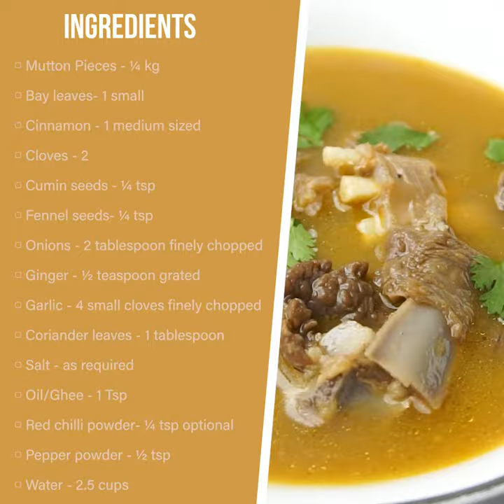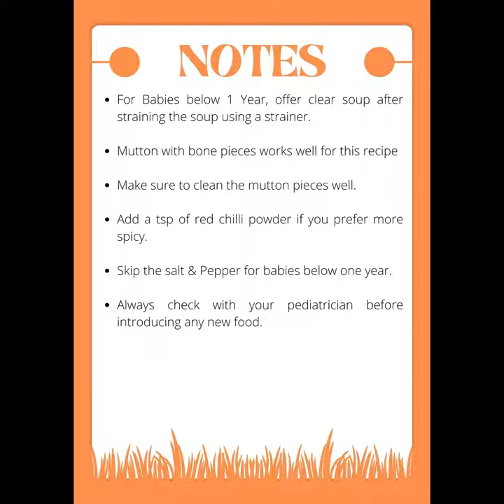Mutton Soup for Babies, Toddlers Kids | 8 Months Old | Baby Foods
Mutton soup - healthy soup for toddlers and kids made with mutton/lamb and spices. Mutton/lamb is rich in iron and easily absorbed by the body; hence it should be a part of kids' diets. Mutton soup is one of the easy and best ways to make kids eat mutton/lamb.

When to introduce mutton/lamb to babies?

It's recommended to introduce mutton/lamb to babies after 8 months. Have a word with your baby's doctor before you start mutton/lamb to your baby. When introducing, give this mutton soup a clear soup after straining. Then slowly introduce well-cooked mutton pieces. Always make sure to clean and well cook the mutton/lamb when you cook for your baby.

Ingredients
▢Mutton Pieces - ¼ kg
▢Bay leaves- 1 small
▢Cinnamon - 1 medium sized
▢Cloves - 2
▢Onions - 2 tablespoon finely chopped
▢Ginger - ½ teaspoon grated
▢Garlic - 4 small cloves finely chopped
▢Coriander leaves - 1 tablespoon chopped
▢Salt - as required
▢Oil/Ghee - 1 Tsp
▢Red chilli powder- ¼ tsp optional

✅  Popular Recipes

👉3 Oats Recipes for Babies & Toddlers | Oats for 8+ Months baby in 3 Ways| Oats Lunch ideas for Baby -

👉 4 Healthy Soup Recipes for 8 months+ babies and Toddlers | Soup recipes for Babies and Toddlers  -

✅  Other Videos You Might Be Interested In Watching:

👉Carrot Rice Kheer Recipe for Toddlers and Kids | kheer for babies & kids | Baby Food 1 Yr+

✅  About GKFooddiary

Welcome to GKFooddiary!

We share recipes that are Healthy, Tasty and look Great. Weight gain Recipes, Meal charts for Babies with step-by-step pictures, and Food Recipes for Babies, Toddlers and Kids are our forte'!

Feeding a baby with solids is exciting and important for parents as your baby will take the first step towards healthy eating habits that will last for a lifetime. This channel has provided information on when to start solids, how to introduce solids and solid food charts for babies of age 6-12 months. You can use this as a guide to feeding your baby in the first year.